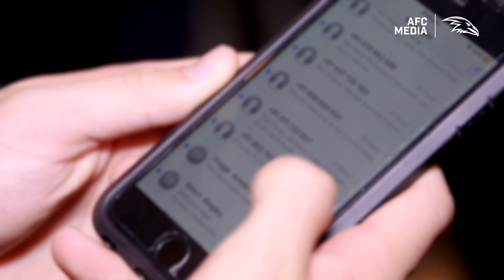The Morning After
The Crows newest draftees Chayce Jones and Ned McHenry speaks about the feeling of being drafted sinking in, the following morning.